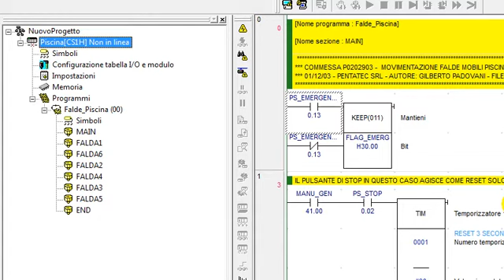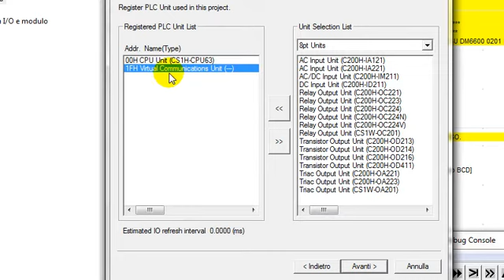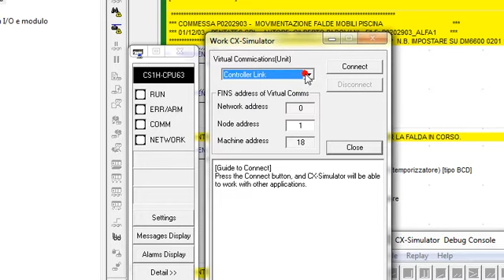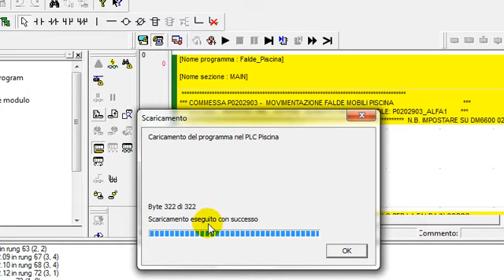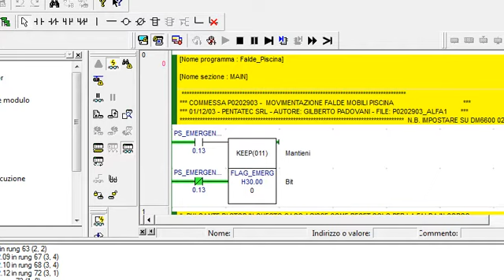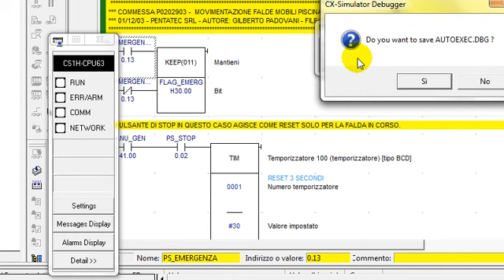Come Impostare CX Simulator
Impostazioni di base per CX-Simulator, il simulatore dei plc Omron